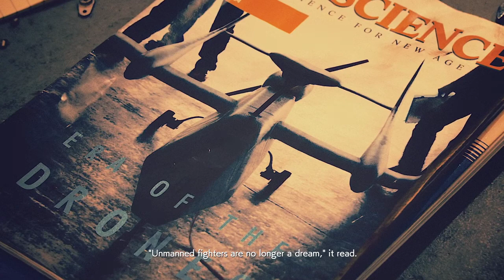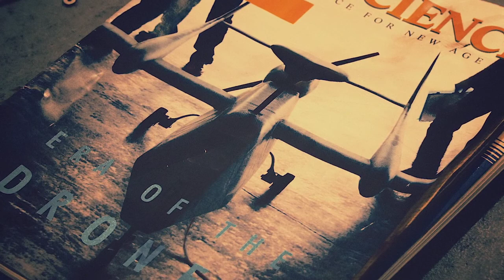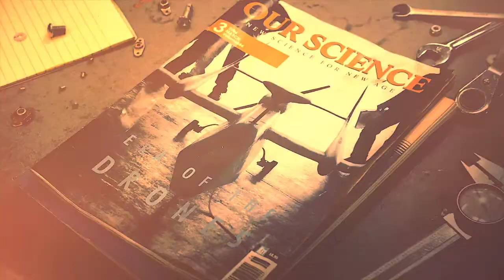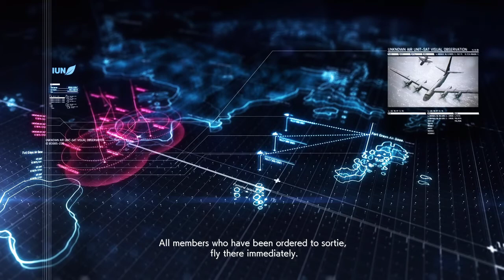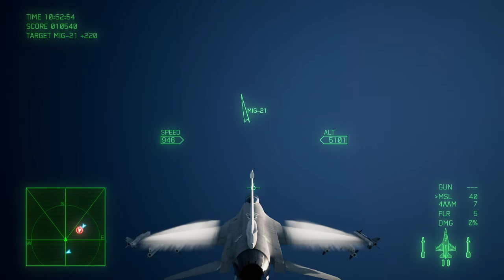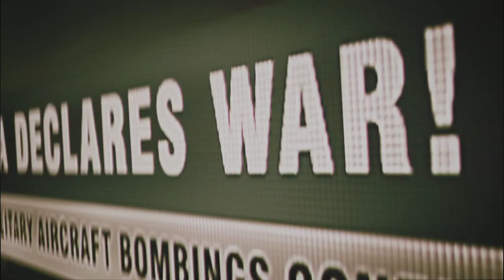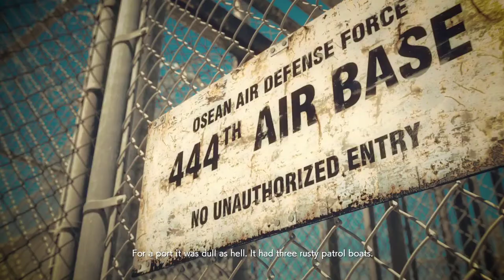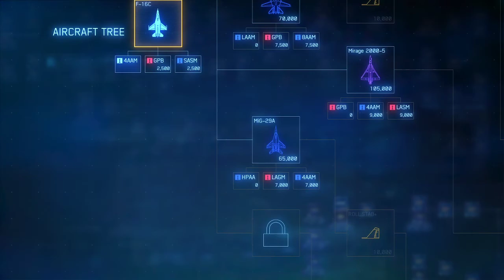ACE COMBAT 7 - EPISODE 1